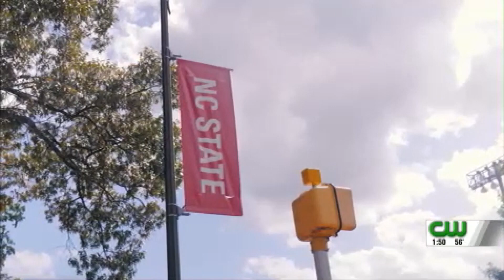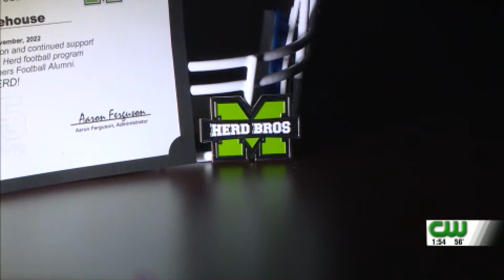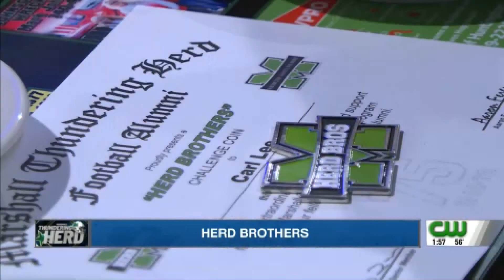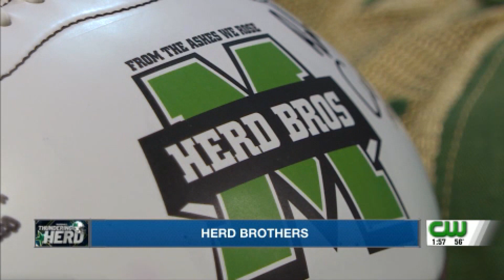WSAZ Pregame Show | Marshall vs NC State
The undefeated Thundering Herd will travel to North Carolina to take on NC State on Saturday, October 7, 2023.

WSAZ will be there on the sideline live with a pregame show.

We take you inside the game before the game begins, highlighting the match-up leading right up to kickoff on the Tri-State’s CW.